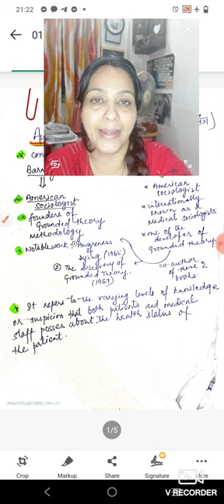Sociological concepts/Awareness Context/Difference between Culture and Tradition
Sociological Concepts/Some small  but important concepts of Sociology@Swats Passion

this video is related to the important concepts of sociology,which helps us all to clear your basics of Sociology.
In this video I am going to explain about Awareness Context, Difference between tradition and culture .